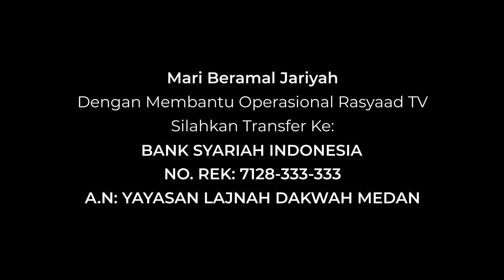Minhajul Muslim #205 | Ustadz Abu 'Aaliyah - Adab Safar Menempuh Perjalanan Jauh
📕 Kitab : Minhajul Muslim
📝 Judul: Adab Safar Menempuh Perjalanan Jauh
🎤 Pemateri: Ustadz Abu 'Aaliyah

Frekuensi: 3766
Polaritas : H
Simbol Rate: 21818

A.N: YAYASAN LAJNAH DAKWAH MEDAN